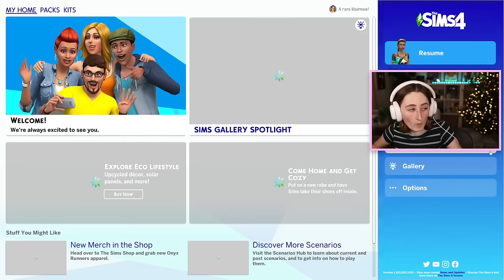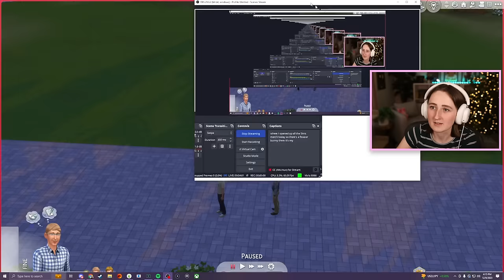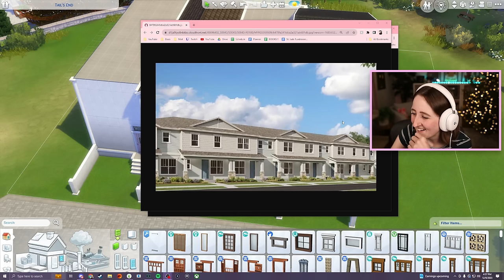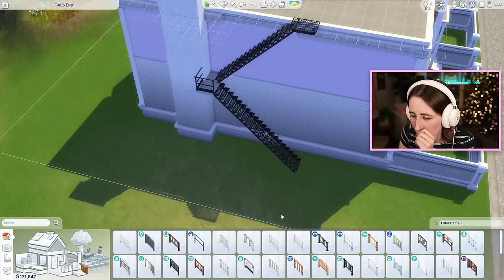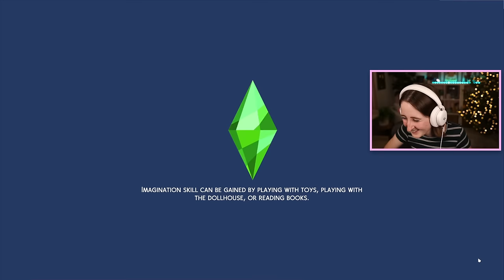making townhouses for a HUGE family in the sims! (Streamed 12/8/23)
Building a set of townhouses for my Legacy Challenge Sims! (part 1)